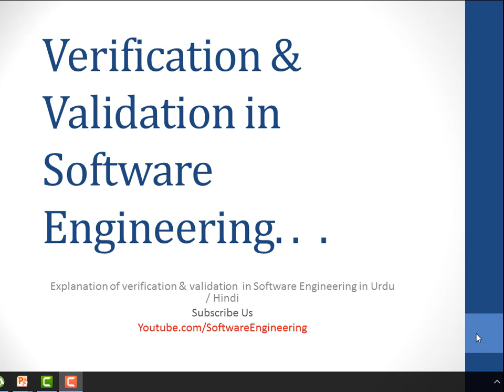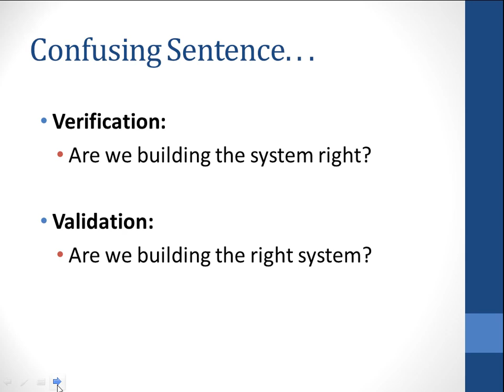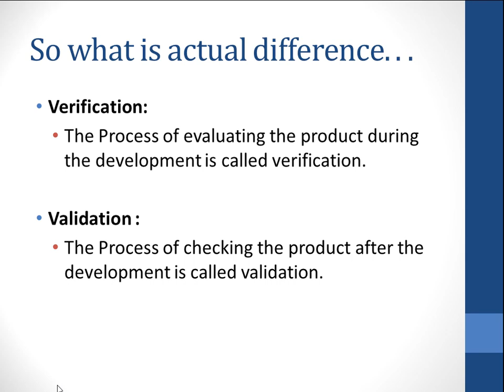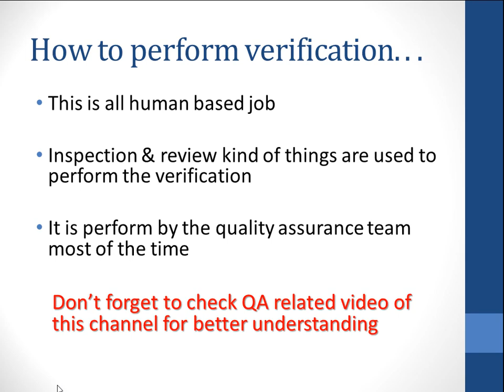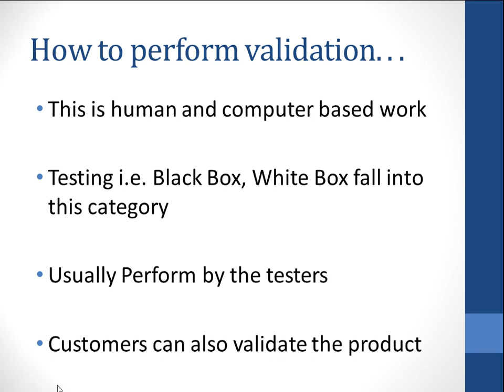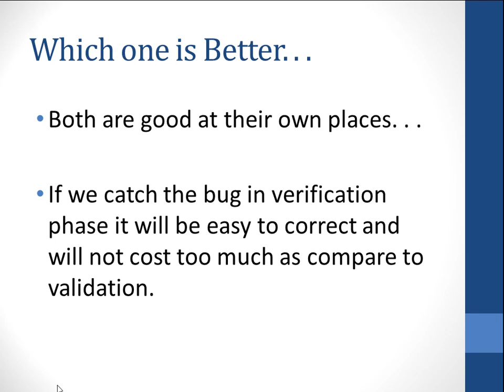verification and validation in software testing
We assure you we will clear your concept of verification and validation in Software engineering in this 8 minutes videos.

Software verification and validation in software testing is a an important part of the software engineering but due to some confusing way of teaching students remain unable to understand it.
In this video we try our best to deliver you properly the concept of Verification and Validation in your own language Urdu and Hindi watch the whole video like the video if you understand it, comments your reviews about the video and subscribe the channel to get more informative videos like this.

The video will provide the answers of Following Questions:
1) What is verification in software engineering?
2) What is validation in software Engineering?
3) What is the difference between verification and validation?
4) Which one is better verification or validation in software engineering?
5) Who perform software validation and verification?
6) what activities are involved in Software verification and validation?

Note:
You can also drop your request in our Facebook page inbox for any topic video creation 👋Hi Students